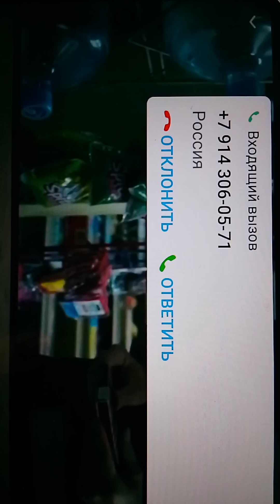6 сентября 2023 г.